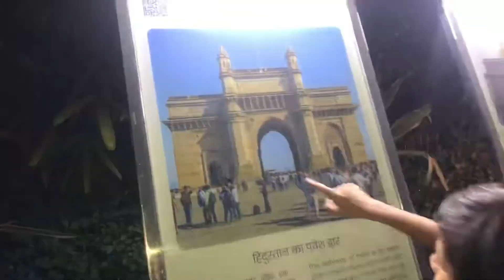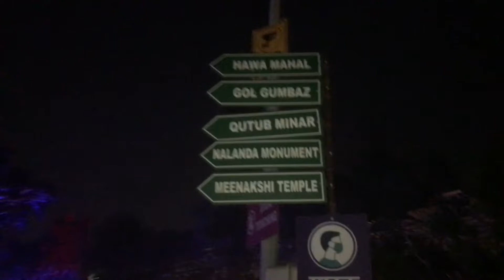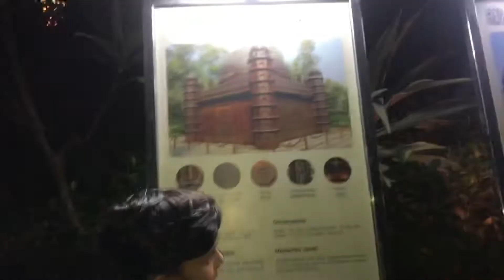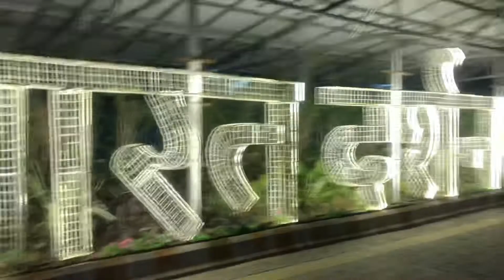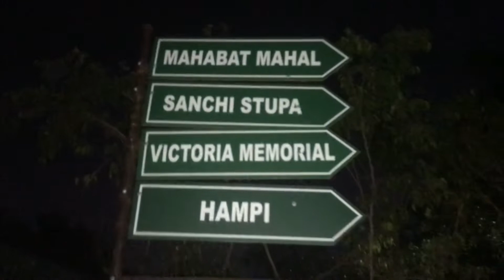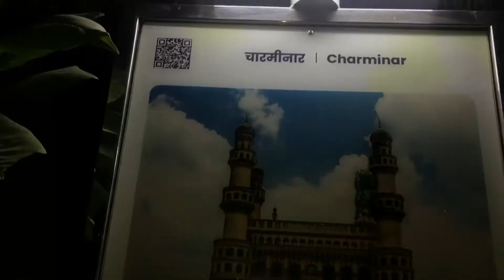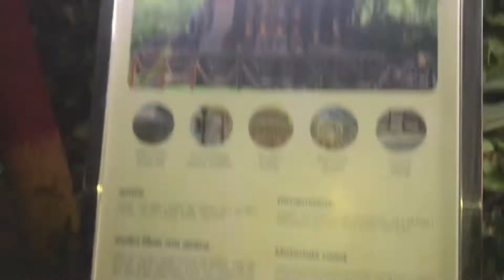Bharat Dharshan Park | भारत दर्शन पार्क | Why Bharat Dharshan Park Is Trending Right Now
Bharat Dharshan park in Punjabi Bagh
 Very nice park guy
Ticket price is 100 in day ticket price 50 repuess for children
And night ticket charge is 150 and children for 75

But we suggest you should visit in day because  lots of Mosquito￼ in evening or night￼